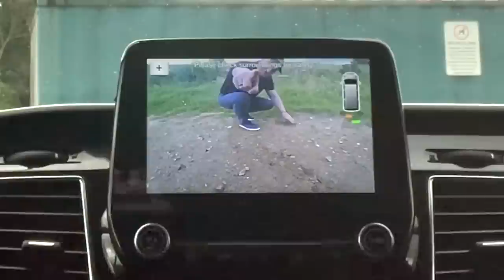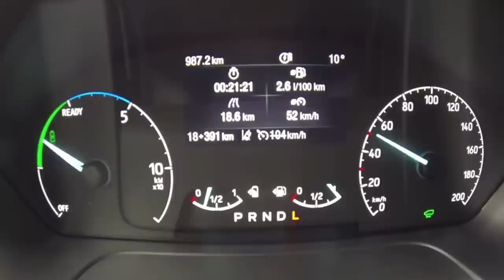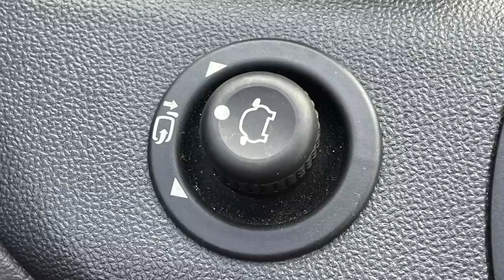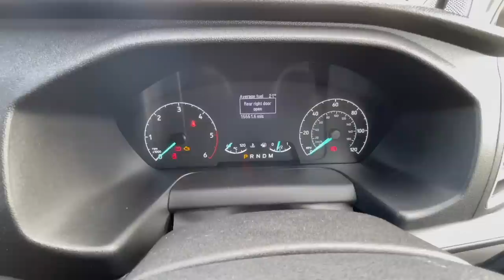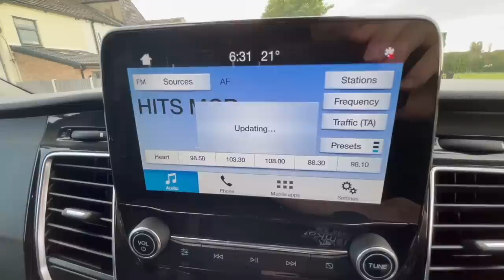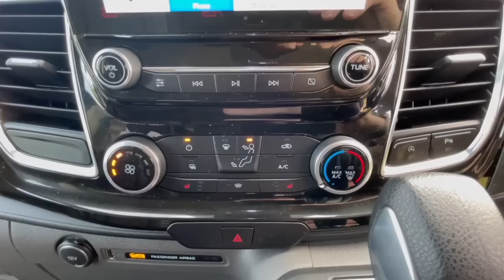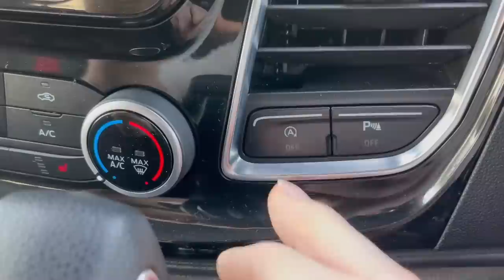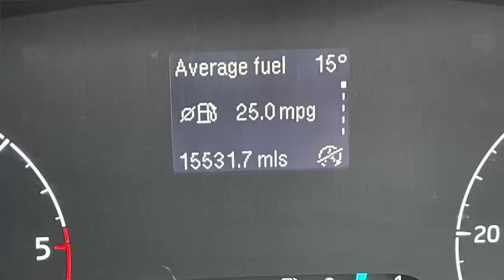I PIMPED MY 2019 FORD TRANSIT CUSTOM LIMITED a review and a look at the ford transit custom limited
Derek in this video introduces us to his 2019 ford transit custom limited  that he had customised by Manchester van sales of stalybridge in Tameside greater Manchester. in this video Derek takes us along to pick up the van and then gives us a tour of the van to show the modifications he has had done.

Van vs pickup which is best for trainee gas engineers